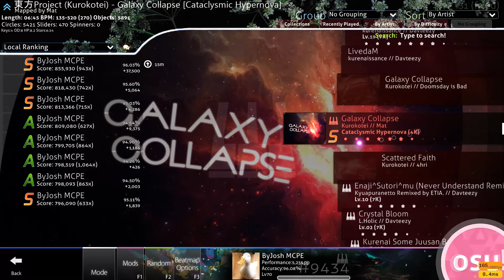Galaxy Collapse ★6.54 | 96.03% | osu!mania